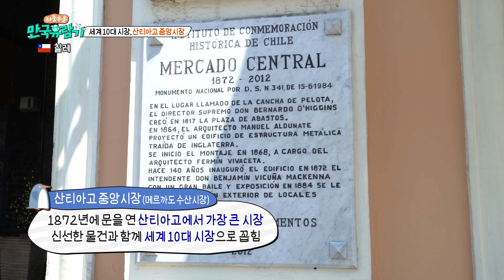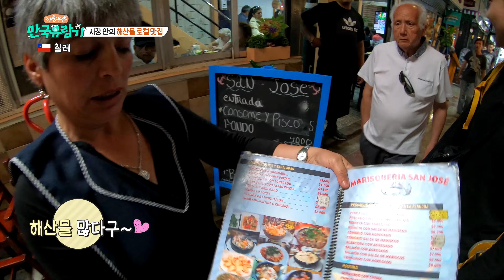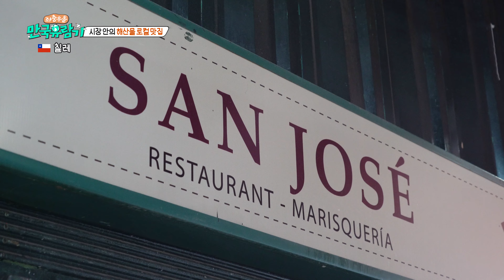[Antarctica&Chile 1-4/SUB] "와.. 여긴 진짜 혜자다!! 칠레 해산물 로컬 맛집 추천!! " 만국유람기 남극편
《 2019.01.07 방송 》 -   "와.. 여긴 진짜 혜자다!! 칠레 해산물 로컬 맛집 추천!! " 만국유람기 남극 1-4

해산물 시장 아주머니의 호객행위에
떠밀려 들어온 완배와 수용 ㅠㅠ

근데 웬 걸?? 이 집 맛집이다!!
얼떨결에 들어온 혜자 맛집에서
두 사람이 보여주는 먹방!!
같이 보러 가실까요??

이 TV 프로그램은 배낭메고 전세계를 누비며 각 나라의
문화를 체험하는 방송입니다.

재생목록
좌충우돌 만국유람기 - Asia
좌충우돌 만국유람기 - Africa
좌충우돌 만국유람기 - Europe
좌충우돌 만국유람기 - America
좌충우돌 만국유람기 - Oceania
좌충우돌 만국유람기 홈페이지
좌충우돌 만국유람기 보러가기
좌충우돌 만국유람기 Facebook